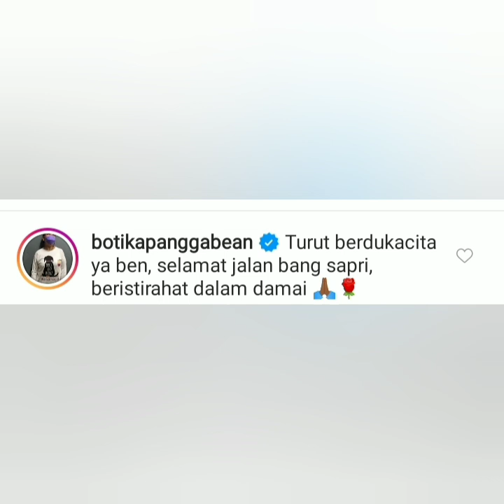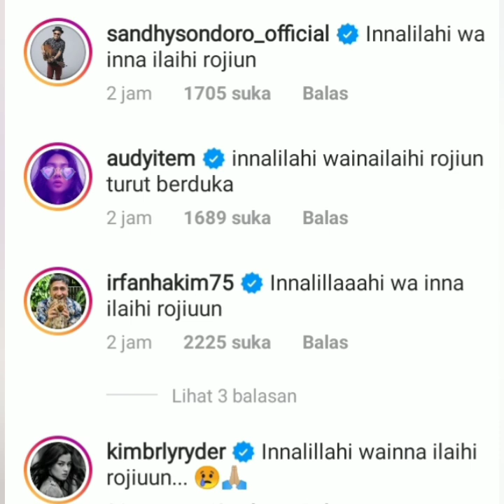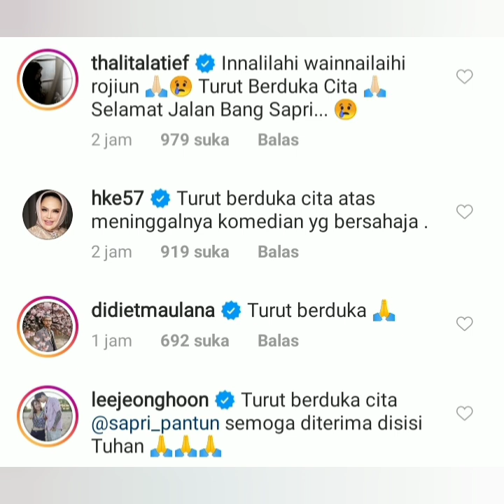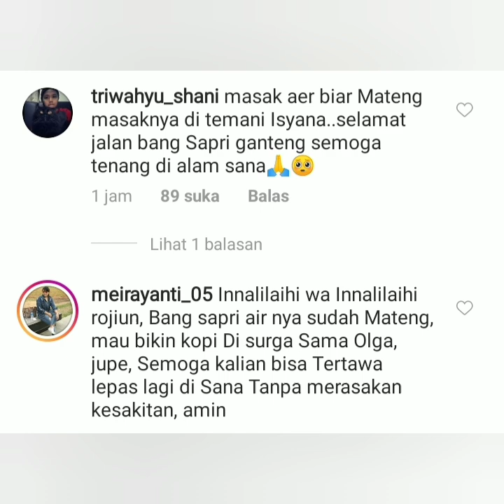Dua Kabar duka dari ayu ting-ting. Banjir do'a dari para artis, simak brownis tv hari ini special